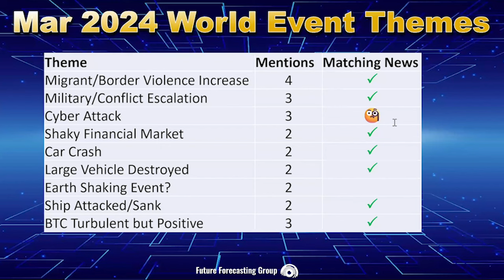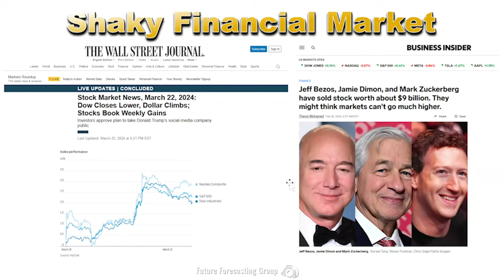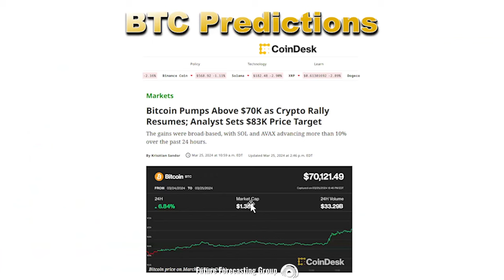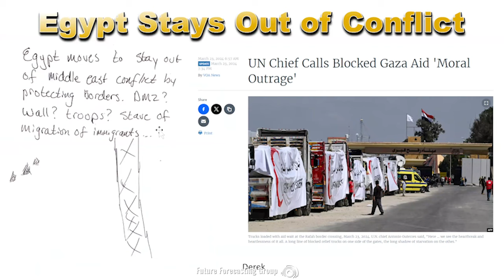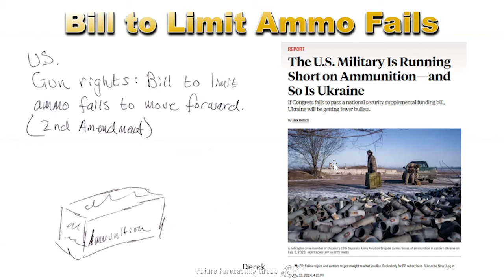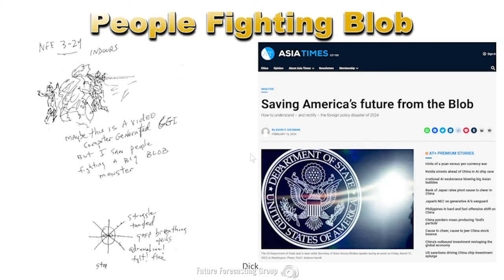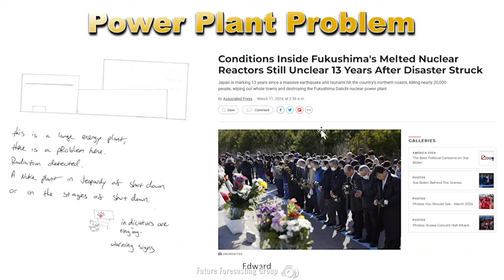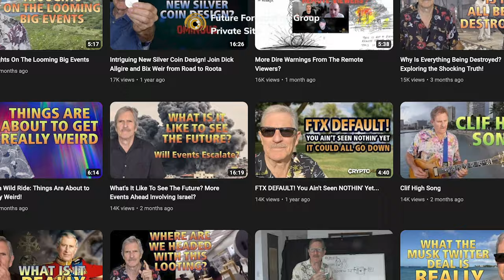Remote Viewing The Future Works In Mysterious Ways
HITS from our MARCH 2024 World Events Sessions